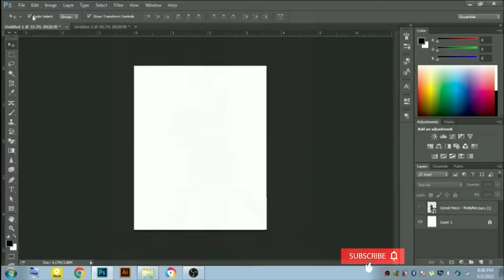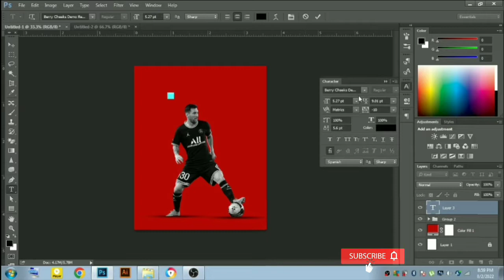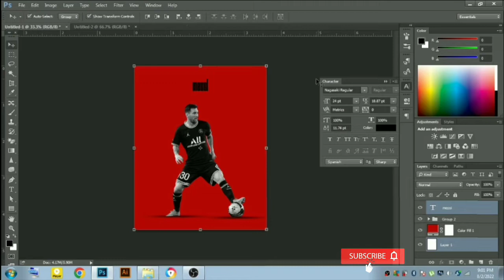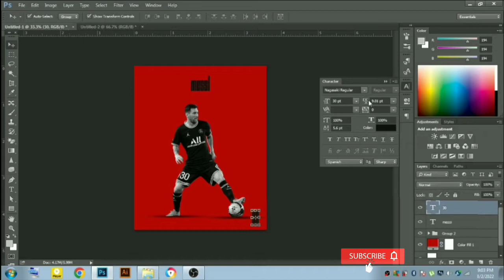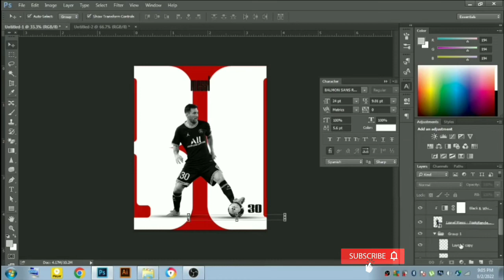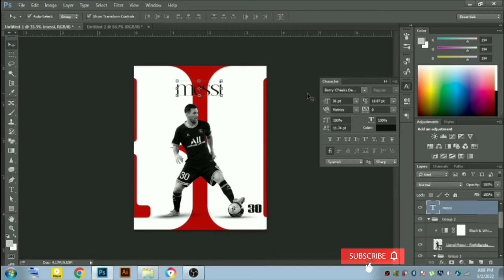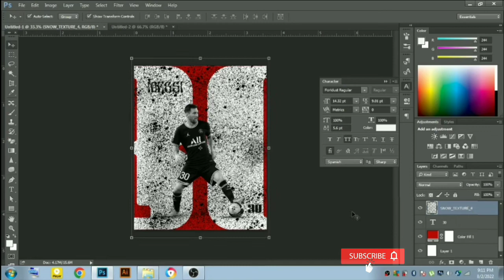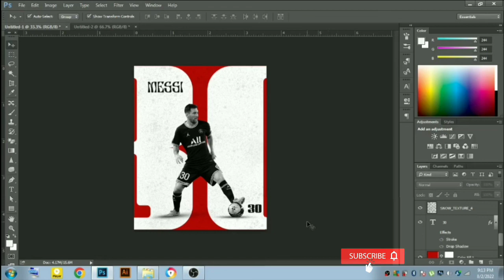Create PRO Sports Poster Design in Photoshop | Photoshop Tutorial | Messi